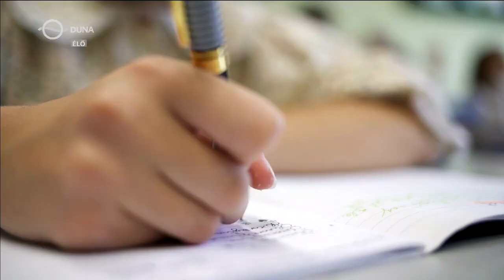Ölveczky Emma kisfilmje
„Helyet, helyet nekünk is, ha kicsikék vagyunk is!” – hangzik a jól ismert csujogatás és erről szól ebben az évben a Duna Televízió Fölszállott a páva című műsora. A színpad tehát a gyerekeké, akik által újra és újra rácsodálkozhatunk gazdag népművészeti kincseinkre. A hetedik évad felhívására több mint ezren jelentkeztek, azonban csak a legjobbak kaptak lehetőséget arra, hogy a Válogató során küzdjenek az élő adásokba jutásért.

Keresd a lejátszási listákat a tematikus, hosszabb összefoglalókért!